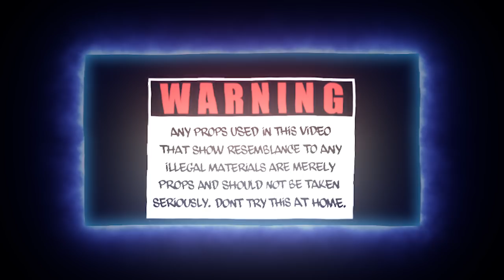Ea Hansum - No Umbrella (Official Video) Dir. @VIZNAMI​